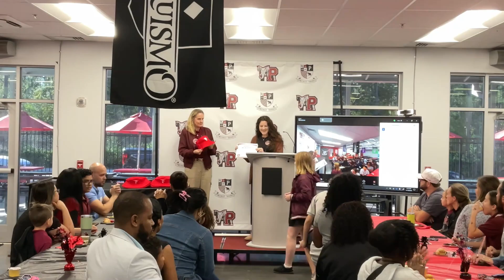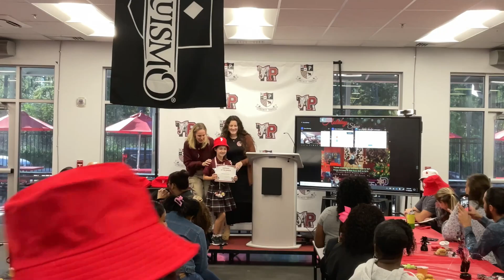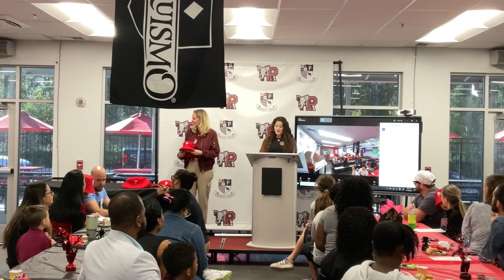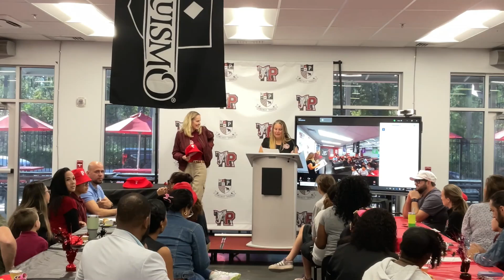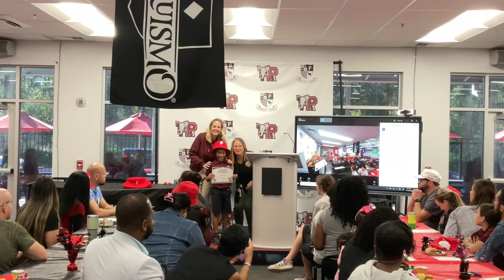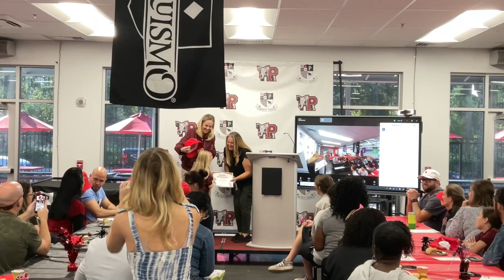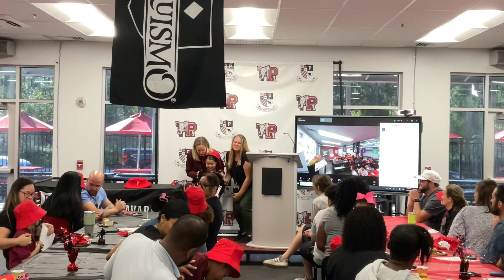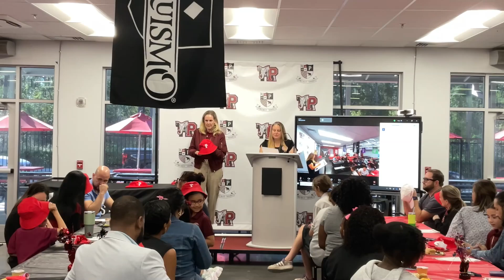Elephant Of The Month November 2024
Gratitude
11/18/2024